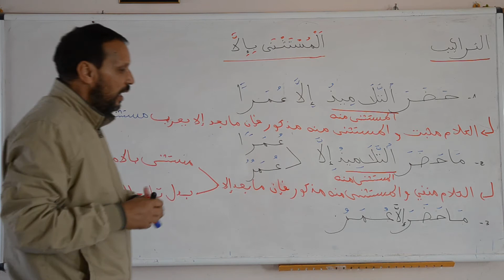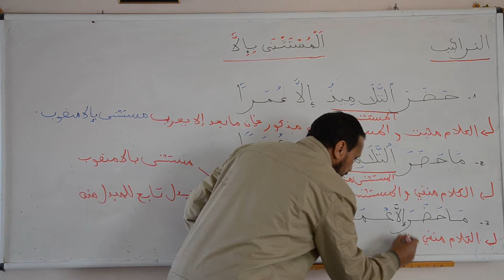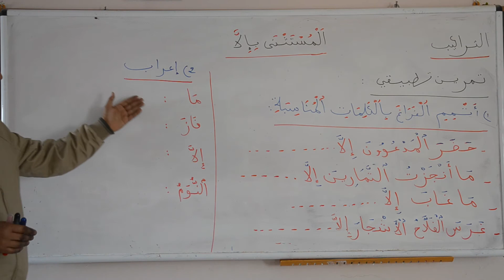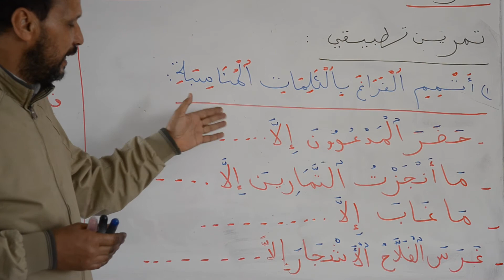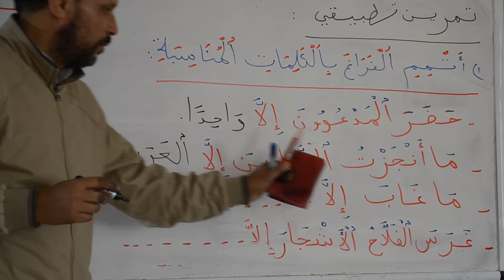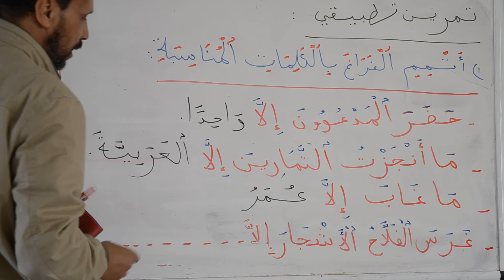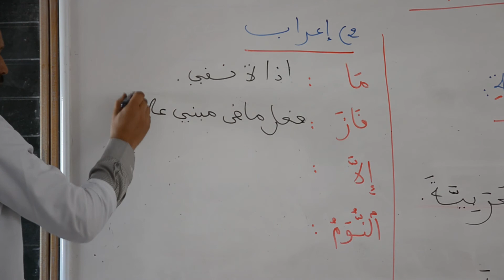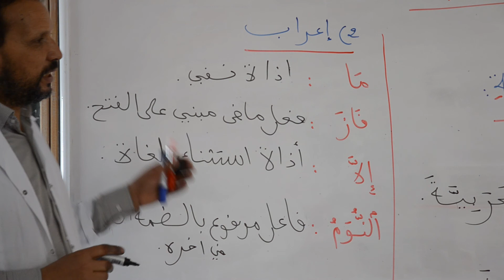المستثنى بإلا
درس لتلاميذ السادس ابتدائي
مادة :اللغة العربية - التراكيب
من انجاز الاستاذ : قاسم أحوشان
المدرسة الابتدائية المنصور الدهبي بالعيون